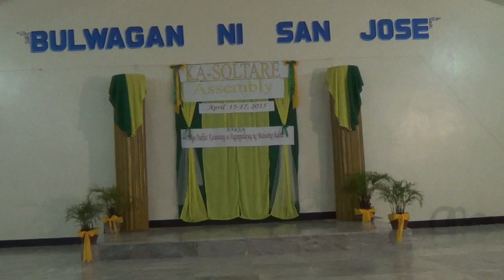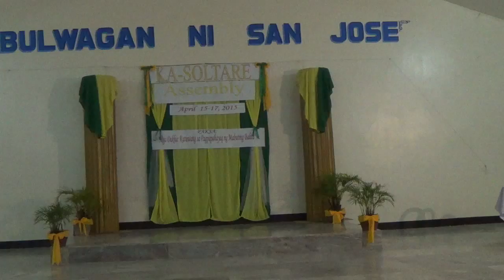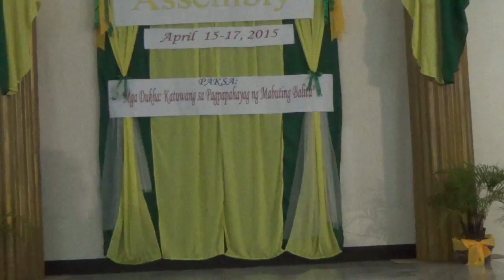04162015 kasoltare 2 7